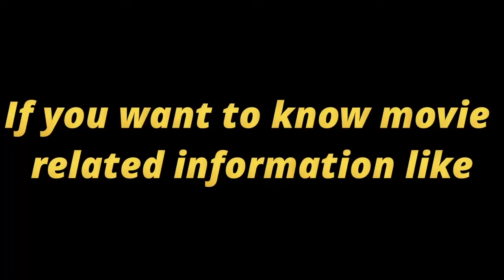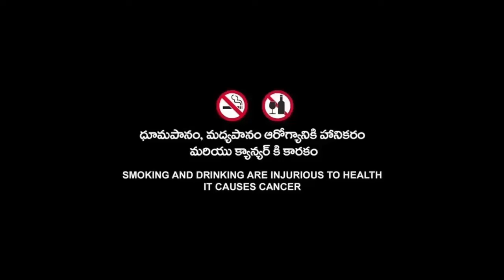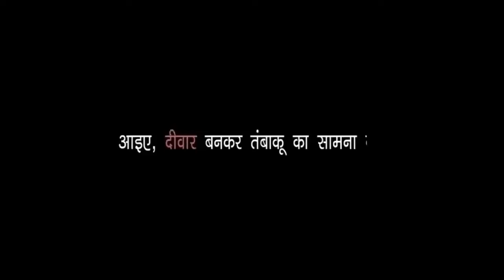Ice Age: Continental Drift (2012) Animated Movie | Ice Age 4 Full Movie HD 720p Fact & Some Details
Topic Cover  :-